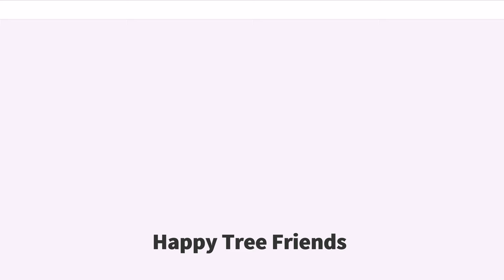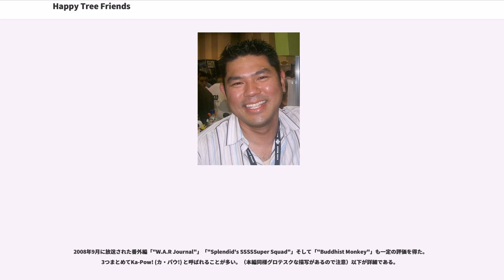Happy Tree Friends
『Happy Tree Friends』（ハッピーツリーフレンズ）は、アメリカ、Mondo Media製作によるフラッシュアニメ作品。1999年に公開された「Banjo Frenzy」という話がルーツになっている。作品は一見コミカルで可愛らしいが、残虐でグロテスクな表現が毎回ある。略称は「HTF」「ハピツリ」。PG-12指定。暴力表現の区別はCartoon Violenceとされている（ゲーム版ではBlood and Gore）。

この作品の特徴を一言でいうと、血と臓器にまみれたシュールでグロテスクなギャグアニメというようなものになる。主要な登場人物のほとんどに声優があてられているが、明確なセリフはほとんどなく、きちんと聞き取れるものは「Hello」や「Come on」などの簡単な物が多い。それ以外は笑い声や断末魔、鼻音などの効果音的なものが多い。一見すると、かわいらしい動物達が登場するコミカルな（子供向け風の）アニメだが、最後には多くの物語で登場キャラクターのほぼ全てが凄惨な死に方をして終わる、というものである。登場人物が一人か二人の時は、死なずに大怪我をするだけで終わる話も極めて少ないながら存在する。同じ話の中で同じキャラクターが何回も死亡する話（現実に起こった場合もキャラクターの妄想上で起きた場合も存在する）、キャラクターが息を吹き返す話も僅かに存在している。

ほとんどの場合、死亡原因はキャラクター自身のミスから起きる理不尽な事故であるが、中にはオカルトチックな話も存在する。加えて大きな特徴として他のMondo Mediaが制作するアニメーションと異なり、銃がほとんど登場しないということがある（Kennによれば「Too easy（簡単過ぎる）」とのこと）。一話ごとに完結する形式のため、別の話に怪我や死が持ち越されることはなく、いくら殺されても別の話では何事もなかったかのように復活し、また新たな惨劇が繰り広げられる（いわゆるパラレルワールド）。また、この作品では登場回数が多ければ多いキャラクターほど死亡率が高い傾向にある（ただし、トラブルメーカーであるランピーやフリッピー、スプレンディドなどは例外）。死のボーダーラインは曖昧であり、棒や刃物が腹部にささっただけで死ぬ場合もあれば、体が真っ二つになったり、首がもげたり内臓をえぐりとられたりしても短時間だが生きている（動いている）場合がある。体がバラバラになっても目が動いたこともある。映像だけを見るならばかなり残酷であるが、その唐突な、そして残酷なシーンそのものがギャグになっている（人間なら無傷か軽傷程度で済むアクシデントでも、体がバラバラになる、内臓が飛び出すなどして死んでしまう）。加えて、ストーリーには「棒を持って走り回ると危険」「悪い事をすれば罰が当たる」などの寓話的要素も含まれている。

各話のエンドクレジットの後には「nice message for the kids（子供たちへのいいメッセージ）」が存在する。たとえば、虫歯の治療から事故に発展する話の場合では「Brush after every meal!（食事の後には歯磨きをしよう）」といった具合である。ただし、実際にはアニメの最初に「暴力表現があるため子供には見せないこと」という趣旨の注意書きが表示される。

戦闘的な部分も見られる（フリッピーの暴走や、スニッフルズの蟻退治作戦など）。他のキャラクターを殺害するキャラクターはたいてい決まっている（スプレンディド、フリッピー、ランピー、ザ･モール、ポップ、アリなど）。彼等の死亡率は低く、現実の人間以上の丈夫さをも発揮する。その丈夫なところはキャラクターによって異なる（例えば、フリッピーは火炎や爆発、ランピーは落下、スプレンディドはほぼ全て丈夫であるなど。また、ザ・モールは天才的な運の良さを持っている。カブは場合にもよるが、痛みに対して異常な耐性を持っている）。また映画のパロディーと思われるストーリーもいくつかある。

元々ストーリーの出るペースは遅かったが、Mondo mediaが他作品も多く手掛けるようになったからか近年は特に出るペースが遅くなっており、特に2011年12月に公開された「Clause For Concern」は...